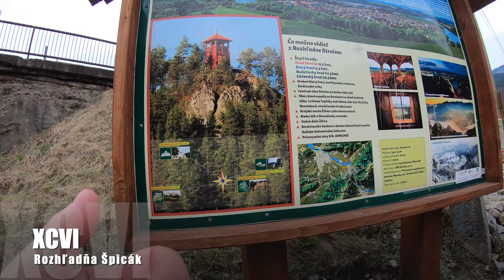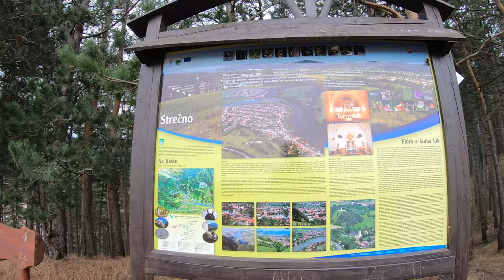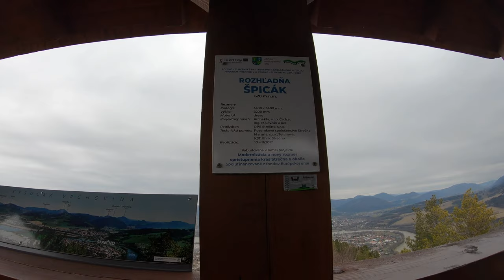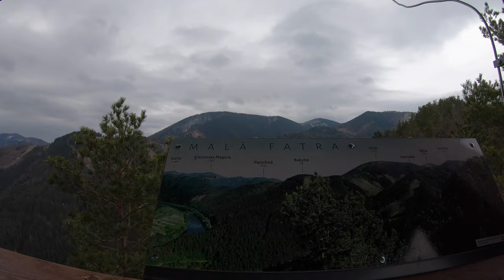🌳 Peši zo Žiliny XCVI - Rozhľadňa Špicák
Strečno